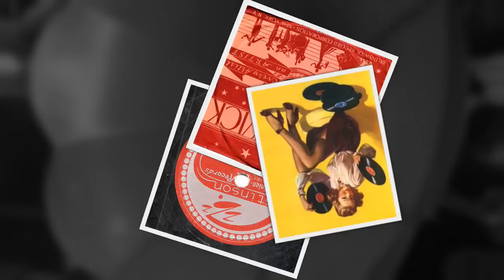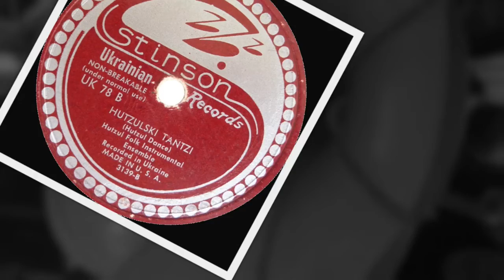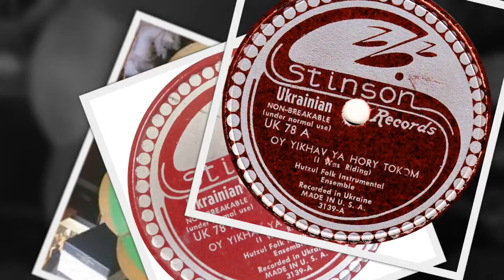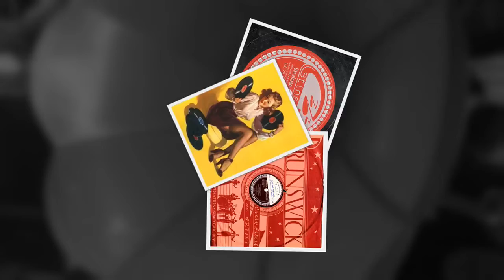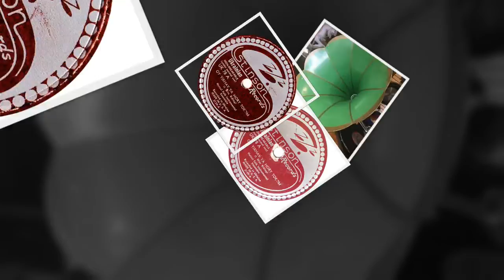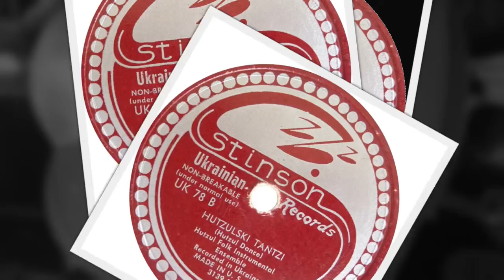Rus'-Ukrainian 78rpm recordings, circa 1948. STINSON UK-78 A/B. Ой, їхав я горі током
Rus'-Ukrainian  78rpm recordings, circa 1948. STINSON UK-78 A/B. Ой, їхав я горі током / Гуцульські танці.
New York City, circa 1948. STINSON UK-78 A/B. Side 1: Ой, їхав я горі током. Side 2: Гуцульські танці. Hutzul Folk Instrumental Ensemble.